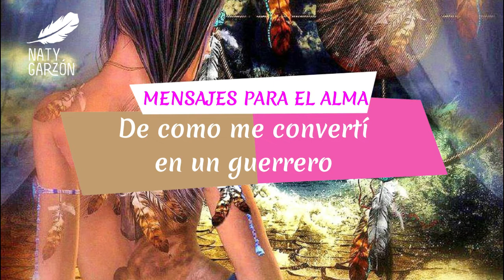De como me convertí en un guerrero